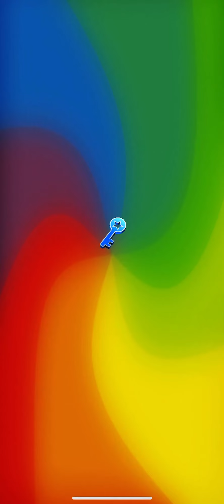🌸 Subway Surfers Chinese Version Shenzhen 2022 (9th Birthday Edition) 🎉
SubwaySurfers SubwaySurfers2022 SubwaySurfers2022 SubwaySurfersAllCharacters SubwaySurfersPromoCode2022 SubwaySurfersGameplay SubwaySurferswalkthrough SubwaySurfersShenzhen SubwaySurfersGaming SubwaySurfersShenzhen2022Trailer SubwaySurfersMusic SubwaySurfersWorldTour SubwaySurfersWorldTourShenzhen SubwaySurfersWorldTourShenzhenMusic SubwaySurfersWorldTourShenzhenRemix SubwaySurfersWorldTourShenzhenWalktrough SubwaySurfersWorldTourShenzhenGameplay SubwaySurfersWorldTourShenzhen2022 SubwaySurfersMasterLu SubwaySurfers2022 SubwaySurfersChineseVersion SubwaySurfersChineseVersionShenzhen SSCV